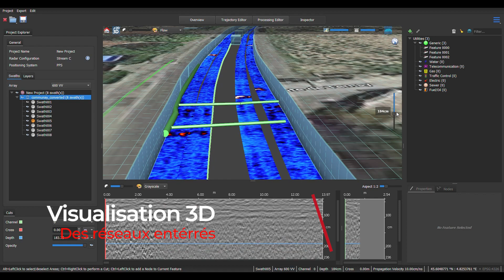Géoradar STREAMC - Détection des réseaux enterrés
Il y a beaucoup d’informations à connaitre sur le sous-sol avant de commencer à creuser. Le repérage des réseaux existants est indispensable pour éviter de les endommager lors de la construction du chantier.

Le Stream C est un radar de sol équipé de roue avant motorisée.

Grâce à son antenne 600 MHz, il détectera simultanément l'ensemble des tuyaux et câbles présents dans le sol en un seul passage.